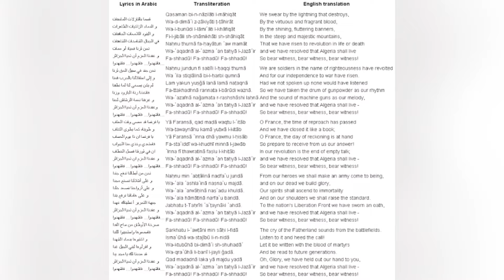Algeria 🇩🇿 | Why 80% of the land is not used for living? Another features of Algeria.Quassman .